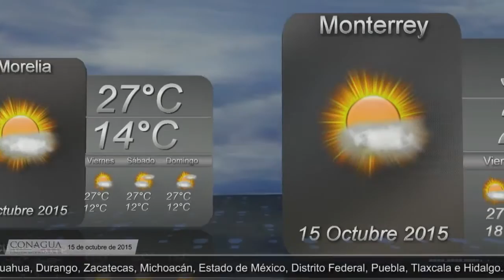Pronóstico del Tiempo - 15 de Octubre 2015.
Pronóstico del Tiempo para el día 15 de Octubre 2015.